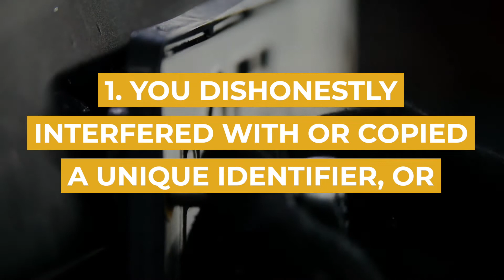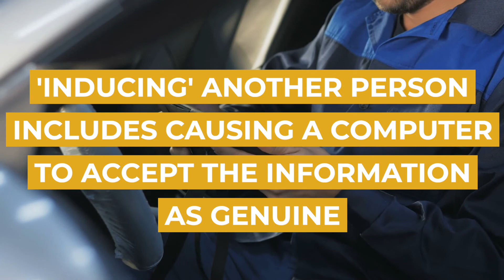Making, Using or Interfering with Unique Identifiers | Sydney Criminal Lawyers®